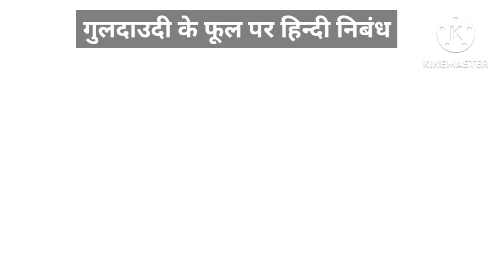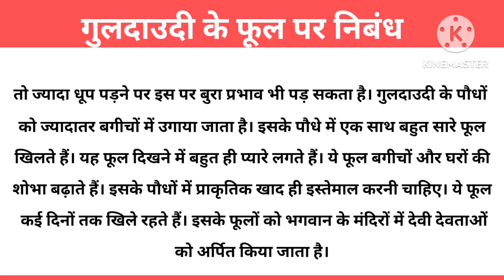Essay on Guldaudi Flower | Essay on Chrysanthemum |गुलदाउदी के फूल पर हिन्दी निबंध | गुलदावरी का फूल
10 Lines English Essay

10 Lines Hindi Essay

Essay on flower, essay on guldaudi in Hindi , essay on guldaudi flower, guldaudi flower , guldaudi ke phool per Nibhand, गुलदाउदी का फूल

Category - Education